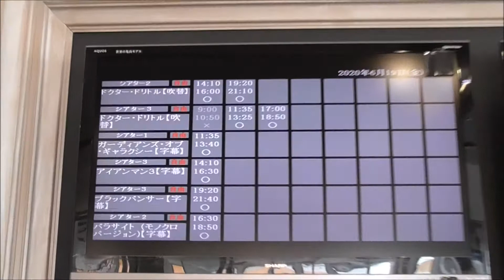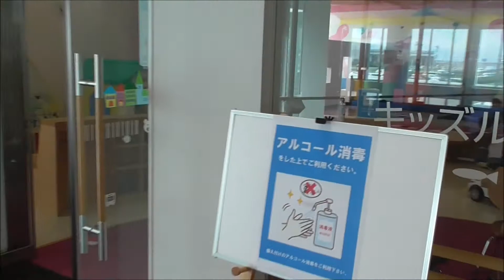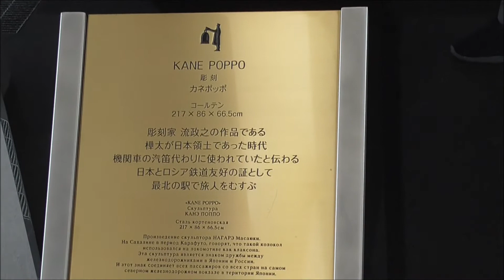道の駅 わっかない Wi-Fi、電源が使用できます 50日間 北海道一周 車中泊の旅 No.56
道の駅　わっかない　です。

　本日は、道の駅　わっかない　から、稚内森林公園キャンプ場、稚内童夢温泉、サロベツ湿原、道の駅　わっかない　まで走行しました。

　今年は、満開のサロベツ湿原のエゾカンゾウと、厚岸のあやめケ原のあやめをメインに見ようと、北海道へ来たので、サロベツ湿原のエゾカンゾウが満開になるまで、この辺りで、待つことにします。
　道の駅　わっかない　はWi-Fiも使え、電源も供給してくれるので、インターネットしながら、時間を潰すのにちょうどいいところです。

アイシスで行く、最後の50日間　車中泊、北海道一周の旅。
北海道上陸、6日目。
本日の走行距離　286ｋｍ
2020年6月19日（金）曇～晴～曇